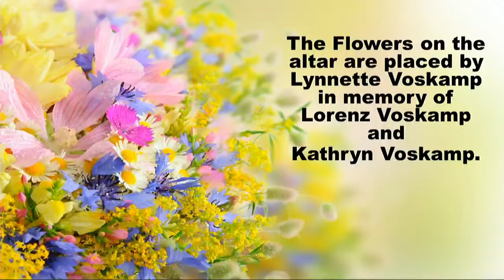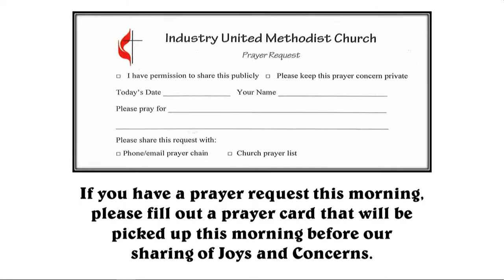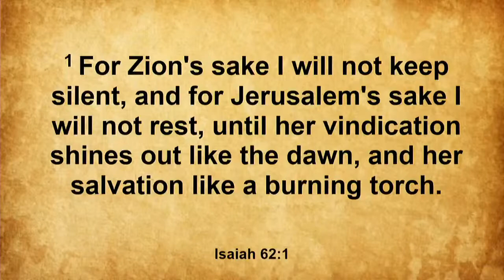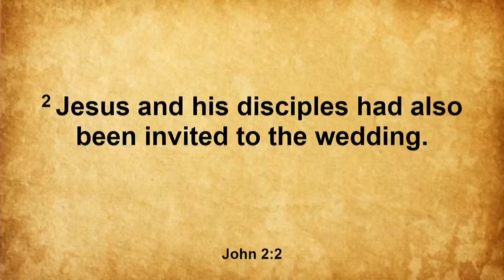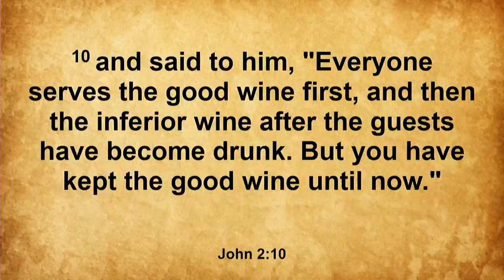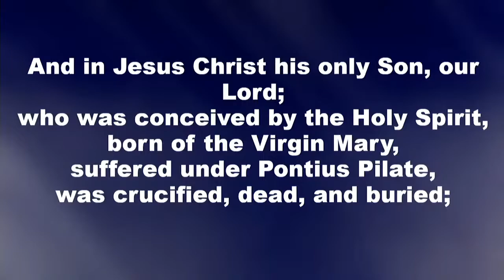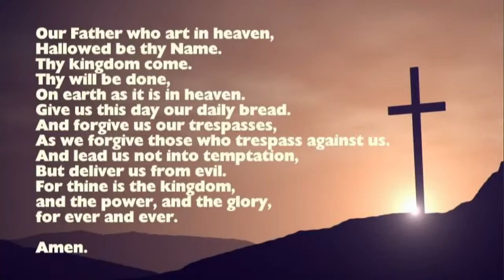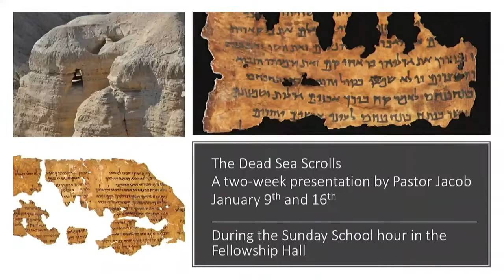Livestream of our Praise and Worship Service on January 16, 2022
Praise and Worship Service on January 16, 2022